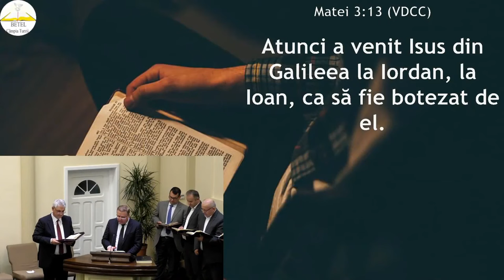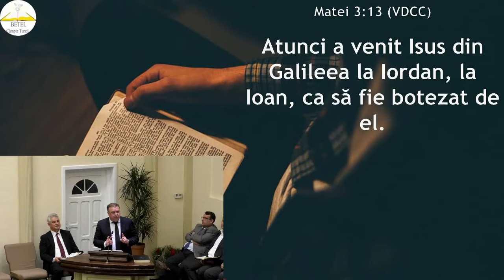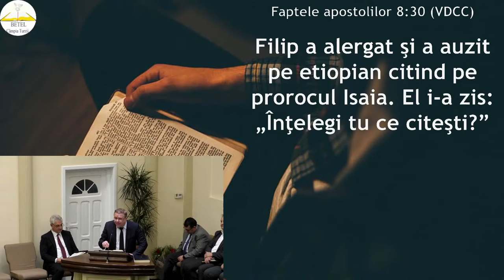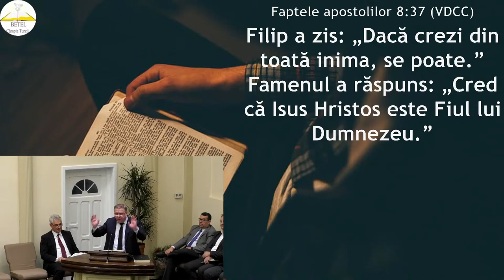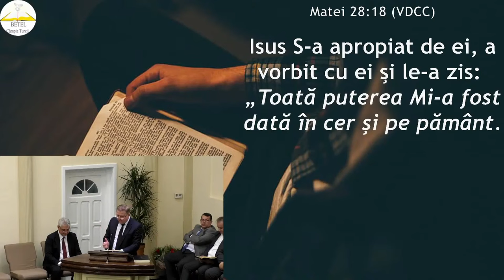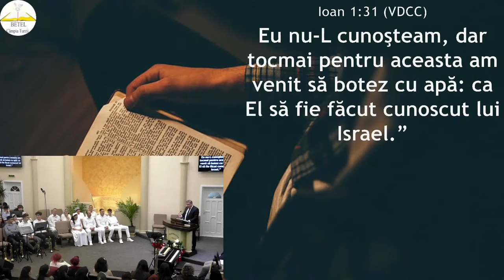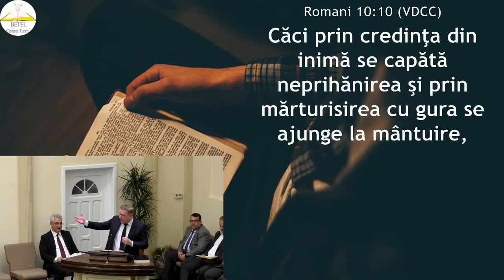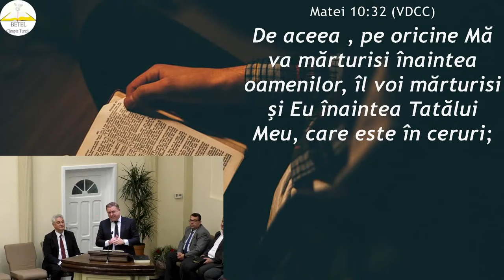Ghiță Ciobanu - Ce este botezul?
Biserica Betel Câmpia Turzii - mesaj de încurajare și zidire spirituală, rostit de pastorul Timotei Floarea, în data de 3 decembrie 2023. Predici pentru vremuri grele